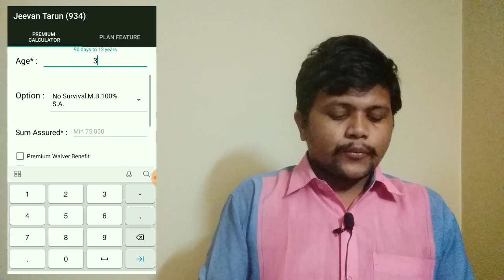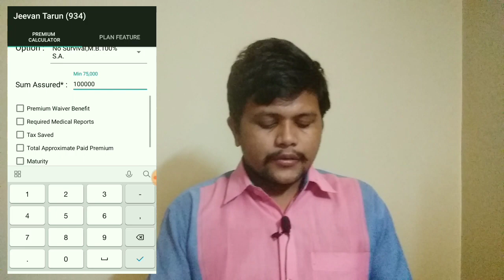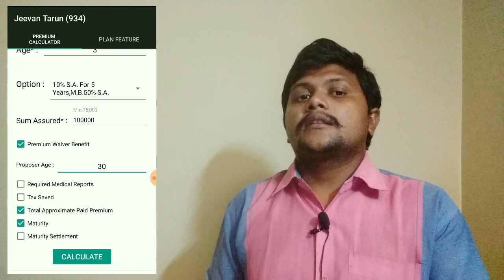lic new plan jeevan Tarun lic 934 plan details in telugu